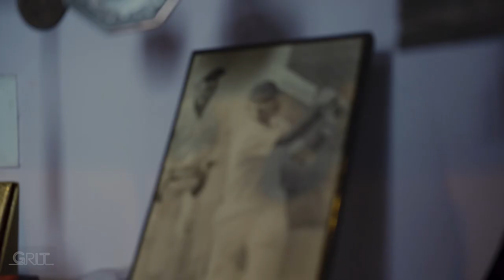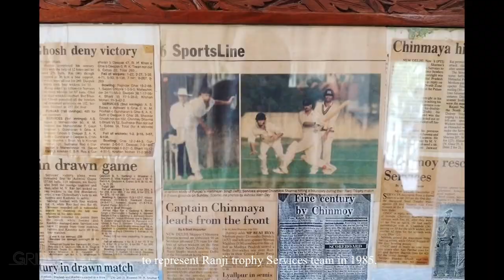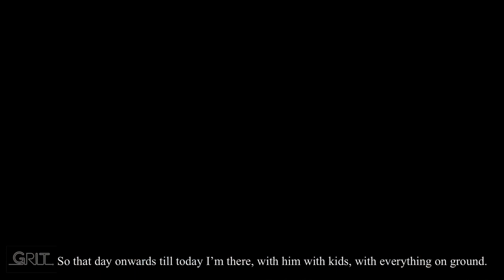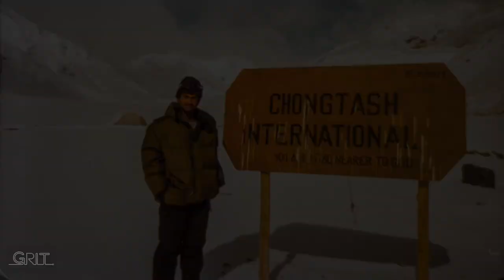Col. Chinmay Sharma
A responsible father, an incredible sportsperson and an army man. This is a story of a man who stood like a rock through the tides of time.
Col. Chinamay Sharma is a retired army man and he is now a match referee empanelled with the BCCI. Watch this short documentary on how the sport has impacted his life.